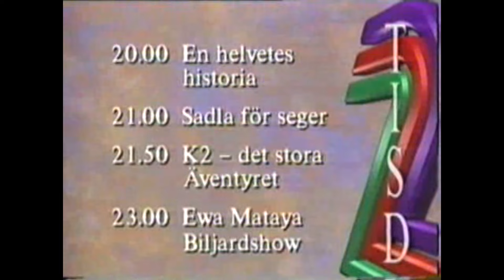TV2-Trailer och tablå - 1993-12-21.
Tv2-trailer och tablå för kvällens program med hallåan Henrik von Sydow. Därefter Rapportpuff med Lena Lundkvist. Från den 21 december 1993.